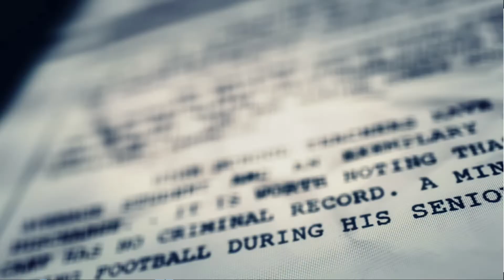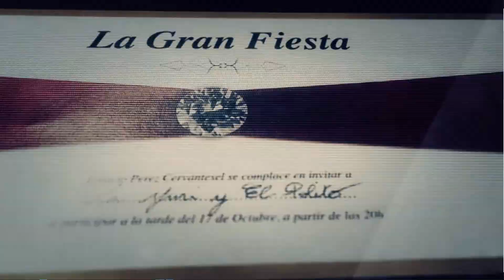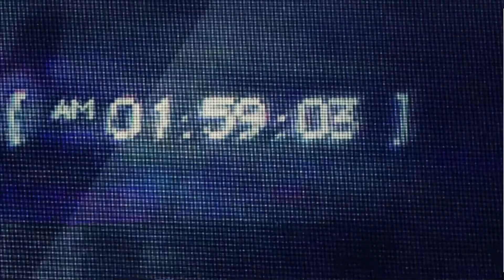Ghost Recon Wildlands Extreme Episode 1 First Missions 2021